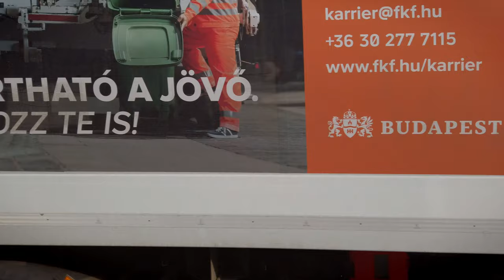4K City Walks: Budapest, Hungary Andrassy Avenue Tour - Virtual Walk Treadmill Exercise Video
It's Christmas time and I'm traveling in Budapest and the area for the month so I'm going to integrate several European walks into the queue. Don't worry, I'll get back to the Utah and Colorado walks too.
Let's go hiking in Budapest! I filmed 4K City Walks: Budapest, Hungary Andrassy Avenue Tour - Virtual Walk Treadmill Exercise Video as a free tour along Andrassy UT (avenue) in Downtown free walkign tours Budapest.

I'm your tour guide on this free walking tour around downtown Budapest, HU. It's a bustling, historic, beautiful city on the Danube River. This free tour Budapest starts near the Danube downtown and is a great treadmill video.

If you are making a free tour Budapest treadmill walk, or looking for a Budapest walking tour free from the smells of the city, this may be the walking tour for you. Free walking Budapest tours can be found by a quick search if you are going to visit Budapest but this will give you a nice idea of what to do in Budapest in December. This walking tour will go from  Elizabeth Square ( aka Erzabet Ter), and the Christmas Market there, over to the Hero's Square on the edge of City Park.
This citytrip Budapest is a nice starter for our coming Budapest walks and is a great Budapest free tour. We had taken a free guided tour Budapest the day before and learned just enough to get myself into trouble. Budapest free walking tours can be arranged by reservation and require only a tip at the end if you feel like it. Free Budapest tours can be a great way to get started on your visit and city sightseeing budapest. When you've watched all of our Budapest walking tours I hope you'll let us know which is the best walking tour Budapest.
Virtual treadmill walk video
These videos are great for treadmill walking scenery. Getting good health at the gym while traveling to different and special virtual locations. These are great treadmill workout videos for your home gym  for fitness. Treadmill walking workouts on a cardio treadmill exercise plan are perfect of low impact fat burning treadmill. Low impact easy walking videos are a perfect treadmill workout for beginners.
 We provide Treadmill scenery youtube.

There are many hotels downtown Budapest that we pass by in this city sights tour. Hotels in Budapest, Hungary can be found downtown or out by the train stations and all parts of the city. There are many city sites in this city sightseeing tours and budapest guided tours. If you choose to visit Budapest, there are many things to do and Budapest events and activities today and every day. So, sit back and check out these city sights as we tour around the Budapest tourist attractions.

Wikipedia:
Andrássy Avenue (Hungarian: Andrássy út) is a boulevard in Budapest, Hungary, dating back to 1872. It links Erzsébet Square with the Városliget. Lined with spectacular Neo-renaissance mansions and townhouses featuring fine facades and interiors, it was recognised as a World Heritage Site in 2002. It is also one of Budapest's main shopping streets, with fine cafes, restaurants, theatres, Embassies and luxury boutiques. Among the most noticeable buildings are the State Opera House, the former Ballet School (under reconstruction for several years), the Zoltán Kodály Memorial Museum and Archives, the Hungarian University of Fine Arts and the Ferenc Hopp Museum of East Asian Arts.
Notable Spots:
Andrássy Avenue with the Hungarian State Opera House (left side), 1896.
Hungarian State Opera House
Drechsler House
The "Pest Broadway": a junction of Nagymező utca with four exquisite theatres at its four corners
Franz Liszt square: a square with the Academy of Music and a multitude of cafés
Oktogon: junction with Grand Boulevard
Kodály körönd
House of Terror (Terror Háza): commemorating the two main oppressing regimes in Hungary, Fascism and Communism, and their victims (website, ÁVH)
Franz Liszt Memorial House and the old Academy of Music
Zoltán Kodály Memorial House
College of Fine Arts
Ferenc Hopp East-Asian Art Museum
Heroes' Square: the entrance of the City Park, with the Millennium Monument, the Palace of Art (Budapest), the Museum of Fine Arts (Budapest)